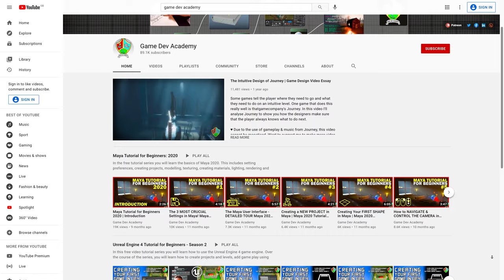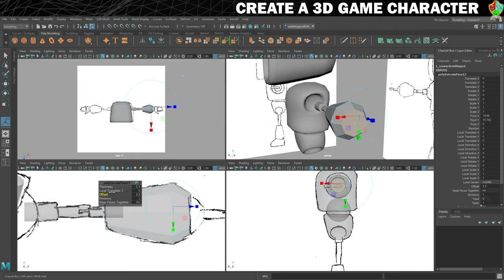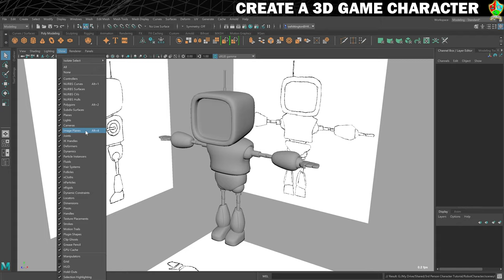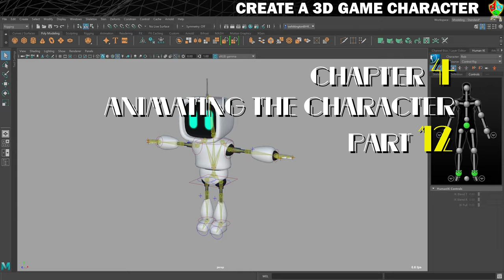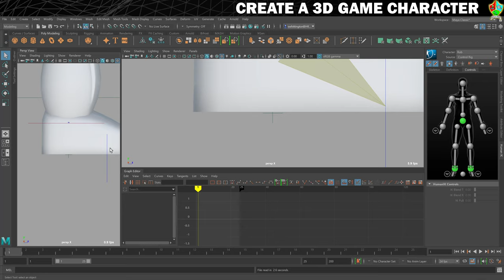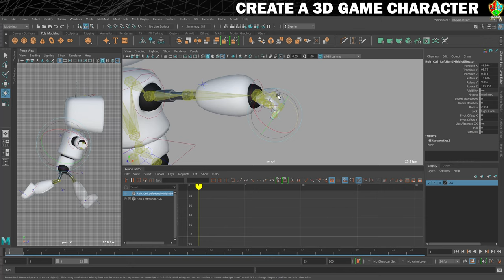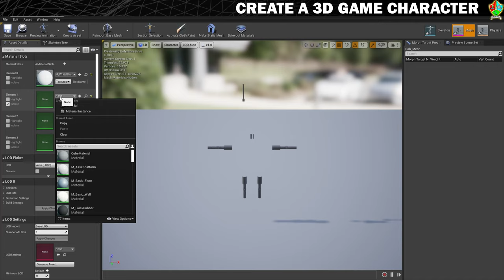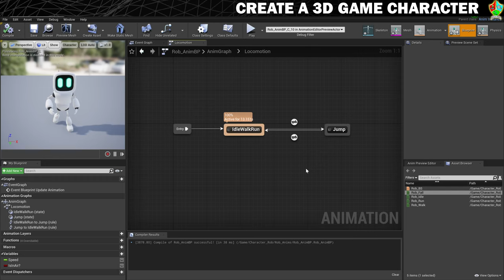Make your first GAME CHARACTER in 1 day! Maya // UE4 // UE5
Would you like to be able to create your own 3D character for your video game? In this video tutorial, I'll show you how to go through the full process of creating a video game character, from modelling and texturing using Maya, through to rigging and animation and finally to setting the the character and logic in Unreal Engine 4.
Note: Although this exercise was created using Unreal Engine 4, everything works identically in Unreal Engine 5.

RESOURCES
Get the asset pack (textures, scene files etc.) for this tutorial

GET HELP
Need some help?
Or ask for help in the video comments. You can also get help in the Game Dev Academy Discord Server (see link below).

This tutorial assumes some basic knowledge of how to use Maya. If you are not yet confident using Maya you should complete my beginners tutorial first

UNREAL ENGINE 4 TUTORIAL FOR BEGINNERS
It's useful to know a little about Unreal Engine 4 to get the most out of this tutorial. Click here for my Unreal Engine 4 for Beginners tutorial

GET MAYA FOR FREE
You will need a copy of Maya in order to complete this Maya tutorial.

BOOKMARKS
Introduction 00:00
Set up the project 02:44
Model the torso 08:30
Model the head 16:27
Model the hips 21:12
Model the arm 28:18
Model the leg 48:57
Complete the modelling 59:50
Add materials to the character 1:13:08
Add the face material using textures 1:18:44
Rigging 1: Add a skeleton 1:24:42
Rigging 2: Add the control rig 1:36:15
Animate an idle cycle 1:47:56
Animate a walk cycle 2:08:13
Animate a run cycle 2:45:51
Animate a jump 3:16:57
Export the character & animations from Maya 3:21:14
Import character into Unreal Engine 4 3:28:10
Create a 1D Blendspace 3:41:21
Create animation blueprint 3:44:25
Create character blueprint 3:54:31
Make character playable by creating a game mode 4:01:59
Tweak & polish the character 4:05:42
Conclusion 4:13:20